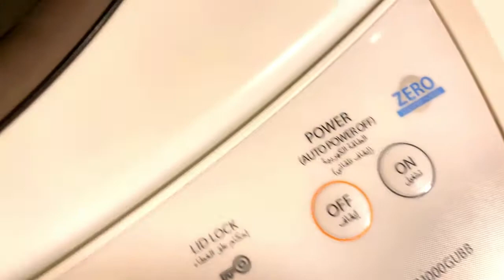Another active Ramadan routine, Life in Saudi Arabia, Urdu/Hindi Vlogs